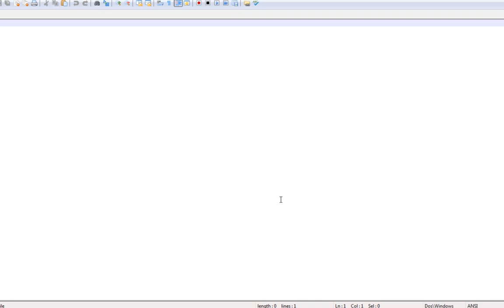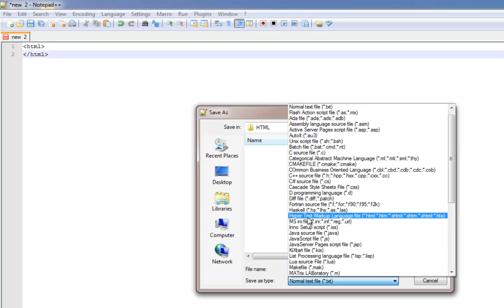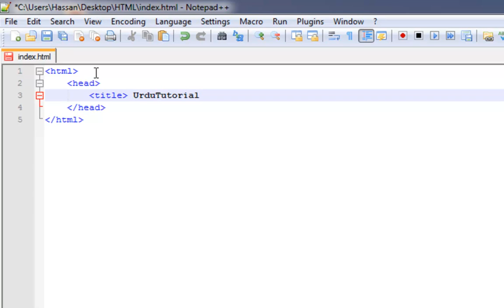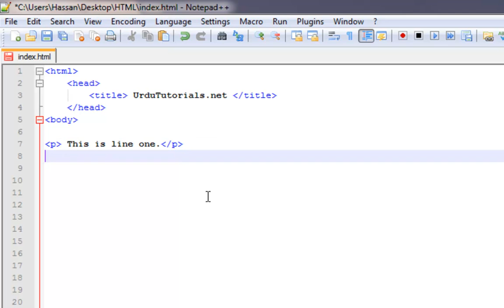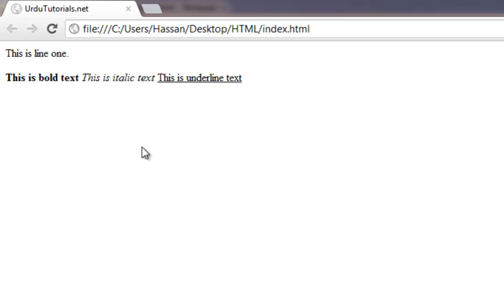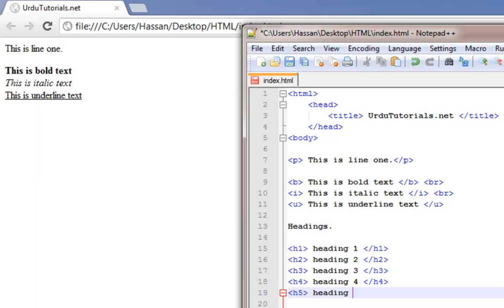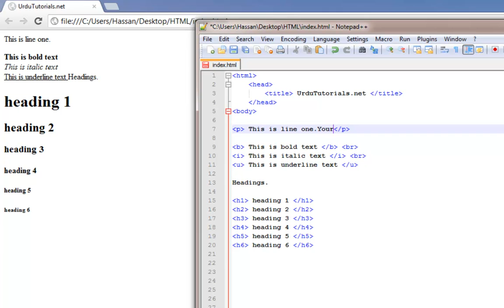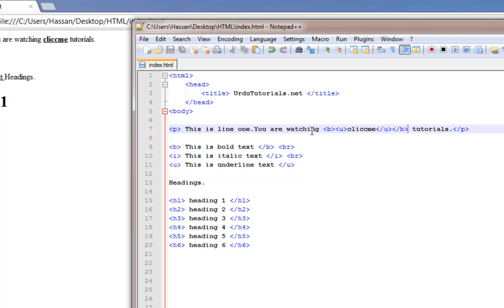HTML in Urdu : Introduction & Talking About Tags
Create website in HTML in Urdu Language.